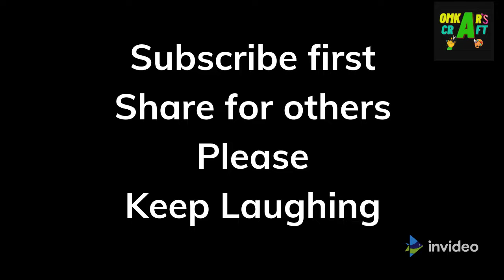funny memes ep 5 | mv omkar | omkar's craft | comedy | gaming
School funny memes
Exam Funny Memes
Back Bencher  Funny Memes
School memes
Exam  Memes
Back Bencher Memes
Keep Laughing